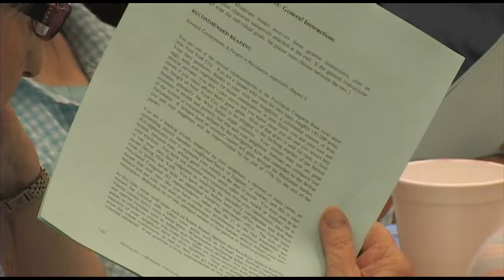The Cedars First Friday Series July 11, 2014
The Cedars and McPherson College Present: First Friday Series
"Patriots, Loyalists, and Revolution in New York City, 1775-76"
By Kerry Dobbins- Department of History and Politics at McPherson College.